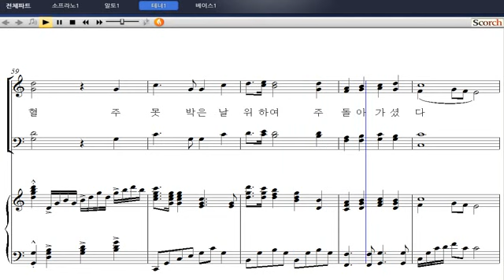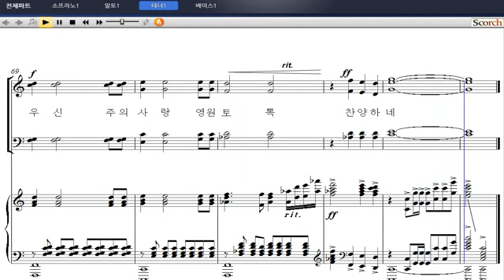[샬롬의 노래 베스트 5] 14. 감당 못할 주의 은혜(김용화 작곡) - 테너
14. 감당 못할 주의 은혜(김용화 작곡) - 테너